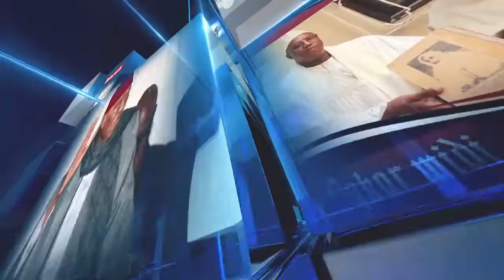NGONÉ NDOUR TRÈS EN COLÈRE CONTRE LE MINISTRE DE L'INTÉRIEUR : "DAFA MELNI NIOUNE TEKKI WOUNIOU....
NGONÉ NDOUR TRÈS EN COLÈRE CONTRE LE MINISTRE DE L'INTÉRIEUR : "DAFA MELNI NIOUNE TEKKI WOUNIOU DARA CI REWMI"